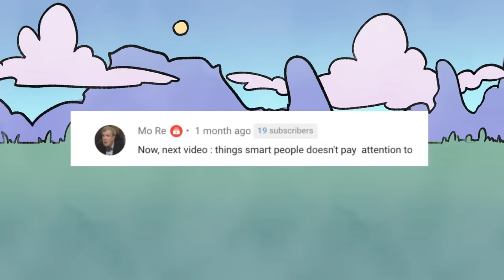7 Things Smart People NEVER Pay Attention To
Are you truly smart? What does it mean to be intelligent? For far too long, people have misunderstood intelligence to be all about high IQ scores or impressive academic performance, when really, there’s so much more to it than people realize!

Intelligence can mean a lot of different things to a lot of different people. Some cultures value emotional and social intelligence over practical intellect, while others are the opposite. Either way, you might be smarter than you give yourself credit for. Want to know how to tell for yourself? Here are a few things smart people never pay attention to (and what they do instead).

Did you know that there are different types of intelligence? Which type are you?

Writer: Chloe Avenasa
Script Editor: Vanessa Tao
Script Manager: Kelly Soong
Animator: Zuzia
YouTube Manager: Cindy Cheong

References:
Cohen, G. L., & Sherman, D. K. (2014). The psychology of change: Self-affirmation and social psychological intervention. Annual review of psychology, 65, 333-371.
Manolis, C., & Roberts, J. A. (2012). Subjective well-being among adolescent consumers: the effects of materialism, compulsive buying, and time affluence. Applied Research in Quality of Life, 7(2), 117-135.